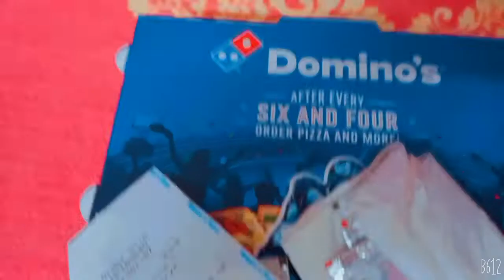After a few months. I Tried Domminos 🍕 🍕 🍕 pizza.